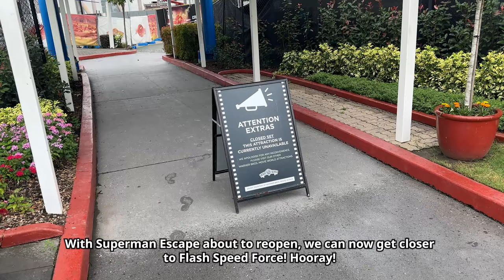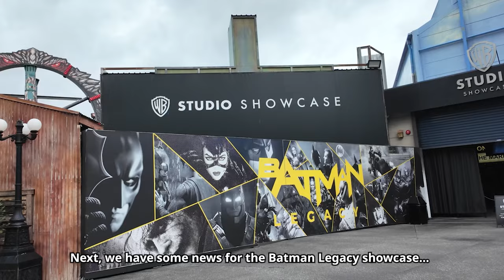Movie World Gold Coast | NEW RIDES Update, Batman Closing Date Revealed & MORE! 🎢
Movie World NEW ROLLER COASTER RIDES and more!! Warner Bros. Movie World is a Theme Park on the Gold Coast in QLD, Australia! Join us as we visit the park to see what's new!

Lots to check out in this pre Easter Update! Even more of Kansas Twister, a pair a NEW ROLLER COASTERS, have been installed at Movie World, with two of its spikes now being visible around the park. We also check out some exciting progress on Flash Speed Force, watch the Movie World Parade, and discuss the news about Batman Legacy permanently closing soon...

Wizard of Oz is Movie World's new land, opening late 2024. It will have a lot of theming, and two new Roller Coasters: Flight of the Wicked Witch, and Kansas Twister! One is a Vekoma suspended family coaster, while the other is a Vekoma Dueling Family Coaster.

Timestamps:
00:00 - Intro
00:10 - Flash Speed Force Update
01:18 - Walking / Stage 14 Update
01:47 - Ride Wait Times / Wild West Falls
02:06 - When is Batman Legacy Closing?
02:38 - Doomsday Destroyer Update
03:03 - Wizard of Oz Land Update
04:09 - Movie World Parade Update
06:01 - Outro